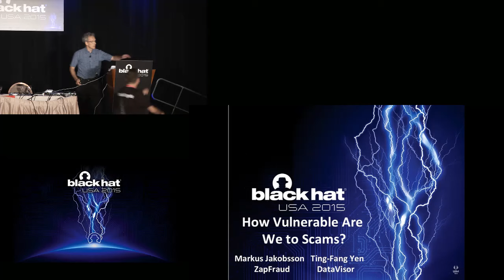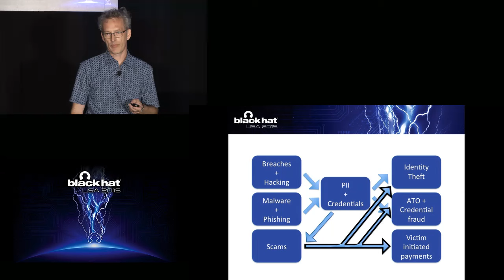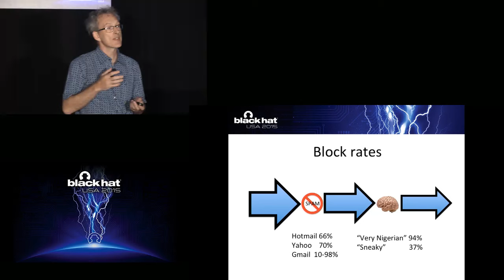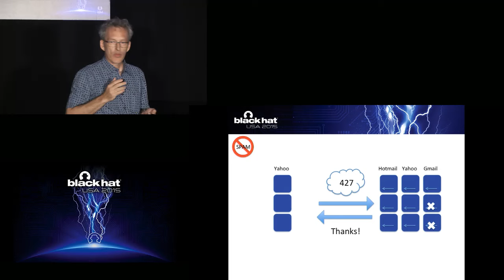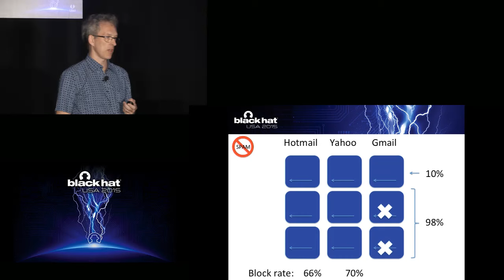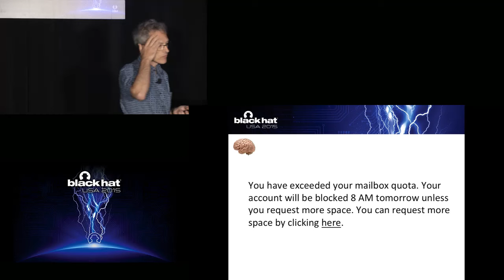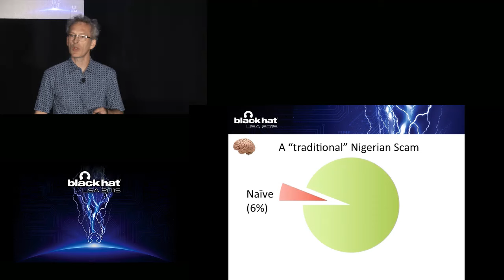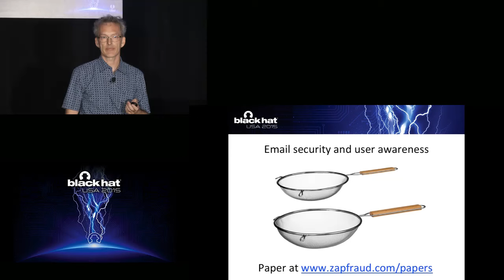How Vulnerable Are We To Scams?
by Markus Jakobsson  &  Ting-Fang Yen

The number of Internet scams has increased in recent years. According to a survey by the Federal Trade Commission, more than one out of every ten adult Americans fall victim to scams every year, where a third of these scams originated on the Internet. However, it is well understood that surveys of victimization and losses severely underestimate the problem, since victims are unwilling to come forward due to embarrassment or resignation. This paper attempts to gain a better understanding of the problem by directly quantifying the extent to which users are vulnerable to scams.

We design and carry out experiments to estimate the fraction of scam messages that bypass commercial spam lters (i.e., messages that land in the user's inbox); and to assess the probability that a delivered message will be considered harmless by its recipient. The latter experiment provides evidence that recent scams - many of which are targeted are substantially more credible to typical users than "traditional" scam.